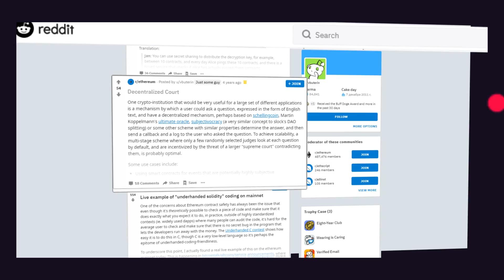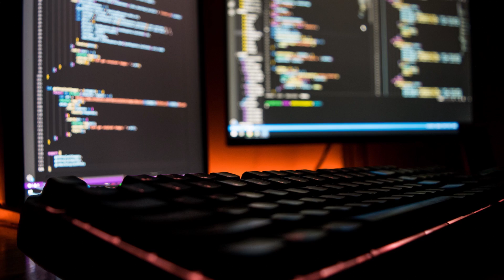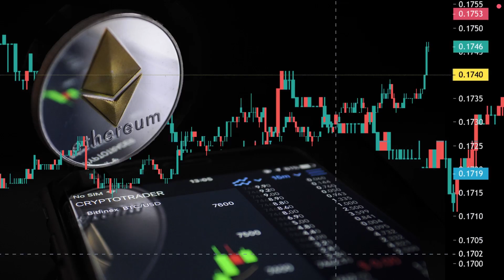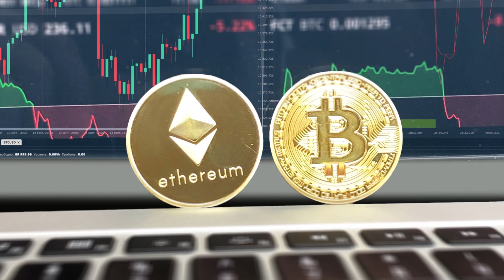Децентрализованные биржи криптовалют. Что такое Uniswap?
Ведущая децентрализованная биржа криптовалют. Первая DEX, обогнавшая Coinbase по объему торгов. DeFi-протокол с заблокированными средствами на сумму более $2 миллиардов. Все это — некастодиальная биржа Uniswap. Как работает платформа и какие преимущества видят в ней пользователи? Как начиналась история Uniswap и что связывает ее с Ethereum Foundation и Виталиком Бутериным? Рассказываем о лидере сегмента DEX в серии видео ForkLog!

BTC: 3KjipjDSYQvk63Sjc7hzrDqSmFcBqdzywU
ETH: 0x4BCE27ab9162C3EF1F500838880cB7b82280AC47